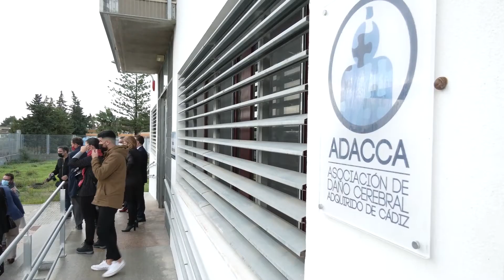Moreno inaugura un centro para personas con daño cerebral adquirido en Chiclana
El presidente de la Junta de Andalucía, Juanma Moreno, ha inaugurado este viernes el centro Adacca Los Gallos en Chiclana, que atenderá a personas con daño cerebral adquirido.

En sentido, Moreno ha querido dejar claro que el gobierno andaluz está firmemente comprometido con la inversión en este tipo de proyectos ya que invertir en los demás es invertir en nosotros mismos.

Es por eso, que los presupuestos de 2021 aprobados recientemente están enfocados en la mejora de las necesidades de la comunidad andaluza desde el punto de vista educativo, de salud y para la atención a la de pendencia, entre otros

Por último el presidente andaluz ha querido llamar a la responsabilidad de todos los andaluces de cara a la Navidad para evitar más contagios.

En este marco, las nuevas medidas frente a la pandemia en la comunidad se conocerán el próximo 10 de diciembre tras la reunión del presidente con el comité de expertos